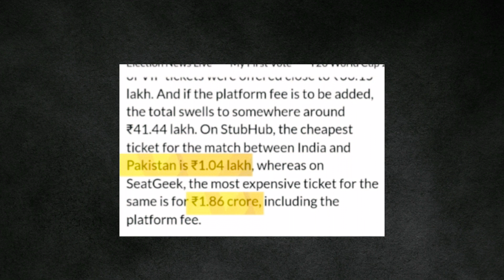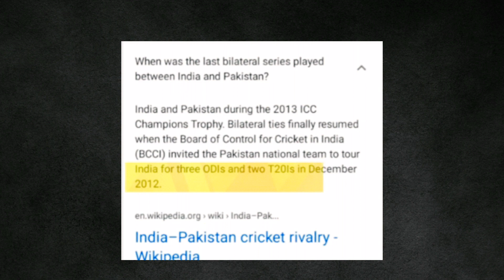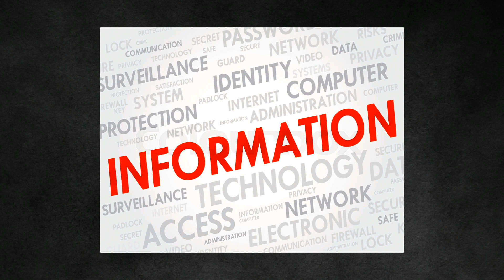Reason Why Always IND & PAK In Same Group In Every WC I REVENUE 📈 & Viewership 😱 I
Almost in all Wc India and Pakistan are in same group
why ICC want India and Pakistan in same group ?
India vs Pakistan Match is Greatest Rivalry ?
Reason explained in this video

Ind vs Pak 2024 WC T20
On 9th June